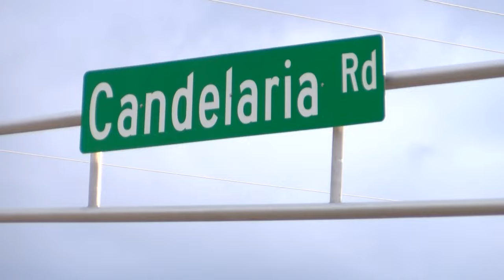Thieves get creative, rip out a storefront for welding equipment